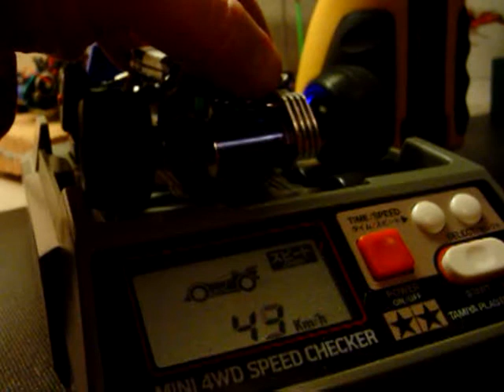Micro T BL Dyno 2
Hit 44 KPH on the Dyno with my BL Micro T...
Build thread as listed above.